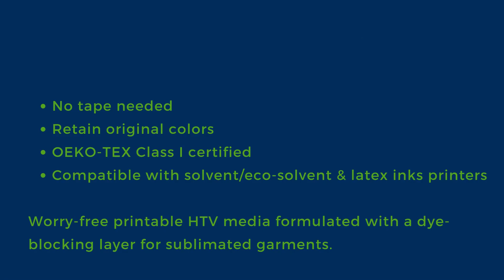Chemica US Printables HTV Medias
Discover how our printable HTV media can expand your fashion business. As about:

- Hotmark Printables SIR - dedicated to sublimated textiles personalization
- BestPrint SIR - The only opaque and block-out printable media

Find Chemica US and our heat transfer vinyl printable media